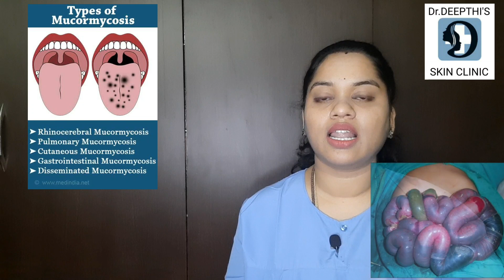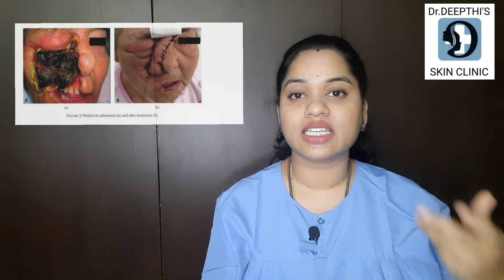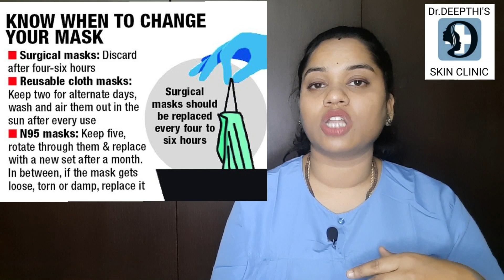Black Fungus Symptoms and Precautions తెలుగు || By Dr.Ch.Deepthi Prasad || Karimnagar.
blackfungus#mucormycosis#covid19#corona#diabetics#symptomsofblakfungus#warningsignsofblackfungus#preventionofblackfungus#cortocosteroocilucimab#amphotericinB#posoconasole#Ent#surgicaldebridement#visionloss#deathduetoblackfungus#Drchdeepthiprasad#DrDEEPTHI'SSKIN CLINIC